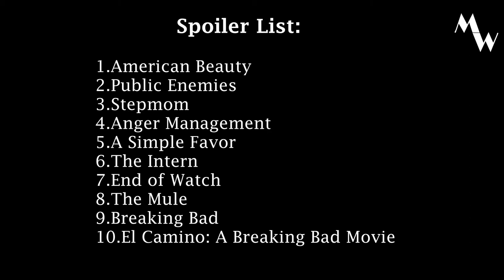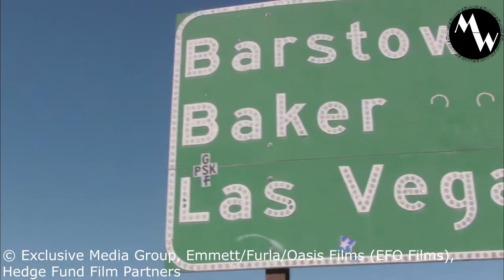Top 10 Actors Singing in the Car. Movie Scenes Compilation. Part 1. [HD]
In this episode actors are singing in their cars.

Hello and Welcome to "MovieWhisperer"! This is a channel of movie addicted guy, who has watched tons of films and could quote almost any line. Here You, my dear movie-lovers, can find all sorts of film-related stuff: reviews, phylosophical content, explanations and other entertaining content!
And I believe that one day my name gonna pop up in the credits on the big sceen.

Never miss a cool videos!